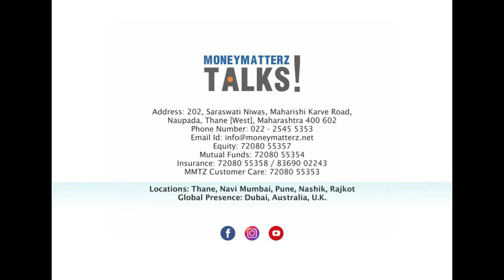Knowing Your Credit Report | MMTZ Talks!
KNOWING YOUR CREDIT REPORT

how to dispute a credit report?
how to get a credit report?
which credit report is the best?
how often credit report update?
how often does a credit report update?
what is a credit report agency?
which credit report is most accurate?

Richest 1% own 50% of world wealth- Credit Suisse report
rt.com

Credit Suisse Wealth Report: There Are More Poor People In America Than China

Big 3 credit agencies to handle credit report errors under settlement

Kavanaugh incurred tens of thousands in credit card debt buying Washington Nationals tickets: report

Free FICO Credit Score + Check Your Credit Report Online | myFICO ...

Food banks report record demand amid universal credit chaos

I Had Every Type Of Credit Damage On My Report. Here’s How Easy It Was To Fix It

How to Dispute an Error on Your Credit Report

Check Your CIBIL Score: Lenders Check Your Credit Score, See Your Score Now Before You Apply

CIBIL MarketPlace: Loan Search Made Faster & Easier. Compare Rates, Credit Limits & Fees

Your CIBIL Score & Report: See Your Score and Report Anytime With Unlimited Online Access.

Gain Financial Freedom: Manage Your Credit and Be Debt Free Get on the Path to Good Credit Now!

.._.. Transcript .._..
Today Let us talk about the Credit Report. Unfortunately In India like hoe photocopy has become Xerox, a credit report has become a CIBIL report! In India, we have four Credit bureaus. There's CIBIL, CRIF Highmark, Equifax, Experian. All four of them give credit reports for individuals and companies.

A credit report is a detailed breakdown of an individual's credit history prepared by a Credit Bureau. Credit bureaus collect financial information about individuals and create credit reports based on that information, and lenders use the reports along with other details to determine loan applicants' creditworthiness. So a credit report is pulled only when there is a loan request by any lenders. However, you and I can apply for our own credit reports whenever we wish to. And a credit report has data only about all the loans and credit cards taken, used. Closed, on-going. It doesn’t have information about your savings account or investments.

Lenders have to submit data to the credit bureaus and the information gets updated on a regular basis. And the data never gets erased. So each time you apply for a loan your credit history is checked to figure out what kind of a borrower you have been and also how risky you are as a borrower. This helps the new lender to decide if they should approve your loan or not. Currently, credit reports are being checked by employers, insurance companies, marriage bureaus!

A credit report is dynamic, it gets rectified as you get better and can also go down if one is careless/irresponsible.  To summarize it, it is Prudent to have a good credit standing, isn’t it??